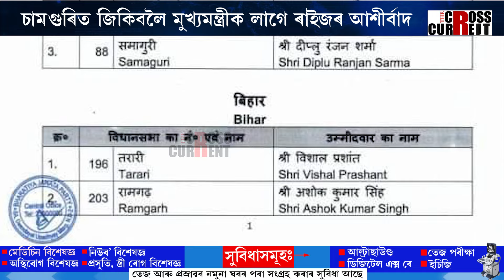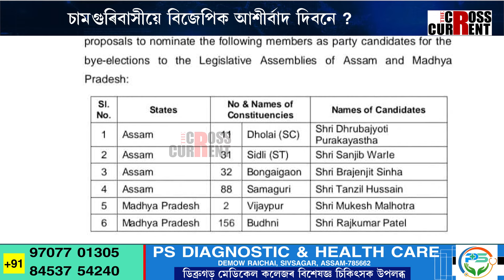চামগুৰিবাসীয়ে বিজেপিক আশীৰ্বাদ দিবনে ?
চামগুৰিবাসীয়ে বিজেপিক আশীৰ্বাদ দিবনে ? চামগুৰিত জয়ী হ’ব বুলি আত্মবিশ্বাসী নহয় মুখ্যমন্ত্ৰী। চামগুৰিত জিকিবলৈ মুখ্যমন্ত্ৰীক লাগে ৰাইজৰ আশীৰ্বাদ। চাৰিটা সমষ্টিত জয়ী হ’ব বুলি নিশ্চিত মুখ্যমন্ত্ৰী।